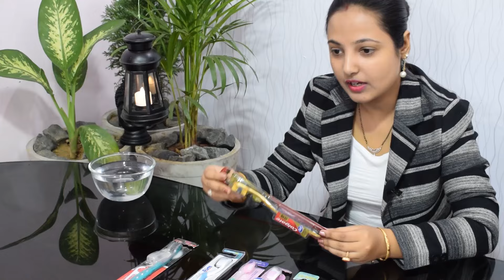Best toothbrush in India | Sensitive Toothbrush | Soft Toothbrush | Brush for Sensitive Teeth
Sensitive Toothbrush. Super Soft Toothbrush. Best toothbrush in India. Sensitive Teeth. Review, Demo & Test
In this video, We have tested different types of Toothbrushes like Colgate 360 gold Toothbrush, Colgate Slim Soft Charcoal Toothbrush, Oral-B Ultrathin Sensitive Toothbrush, Oral-B Pro-Health Sensitive Toothbrush Soft, Oral-B Pro-Health crisscross Toothbrush, Ajay Sensitive toothbrush, Dental Check, PJH Toothbrush, natural bamboo toothbrush, Etc. In this test, we found that " Colgate Slim Soft Charcoal Toothbrush" and "Oral-B Pro-Health Crisscross Toothbrush" is the best Super Soft Toothbrush.

About Us.
Hello,
I am Priya Singh, Here We test and analysis the Items used in daily life and bring the best Items to the people. Our motive is that we bring good things and Items to the front of the people so that people do not have trouble in choosing the item.

मैं प्रिया सिंह हूं, यहां हम दैनिक जीवन में उपयोग की जाने वाली वस्तुओं का परीक्षण और विश्लेषण करते हैं और लोगों के लिए सबसे अच्छी वस्तुएं लाते हैं। हमारा मकसद है कि हम अच्छी चीजों और वस्तुओं को लोगों के सामने लाएं ताकि लोगों को वस्तुओं को चयन करने में  परेशानी न हो ।

Thanks,
Priya Singh